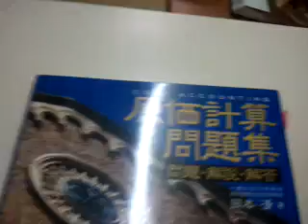原価計算問題集・岡本清著・国元書房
日本一を目指す簿記教室・士（サムライ）塾の後藤充男です。